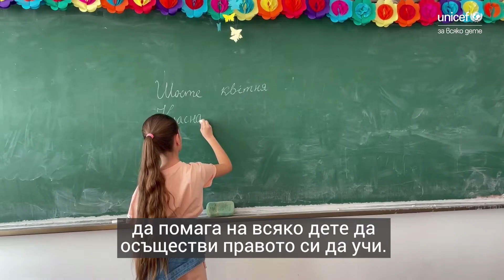Изпълнителният директор на УНИЦЕФ Карин Ръсел с призивкъм правителствата да приемат децата в училище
Приветстваме и подкрепяме ангажимента на правителствата да помагат на всяко дете да реализира правото си да учи. УНИЦЕФ ще продължи да прави всичко възможно да подкрепя децата на Украйна, чрез животоспасяващи доставки и услуги за разселените. - Катрин Ръсел, изпълнителен директор на УНИЦЕФ